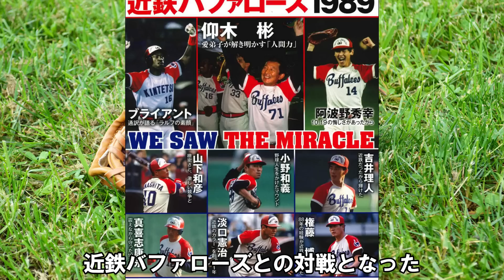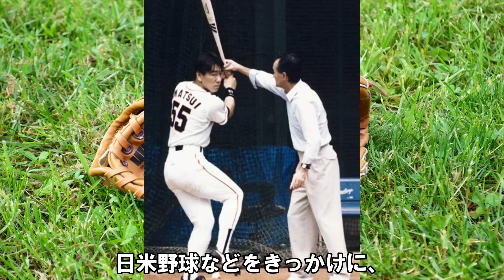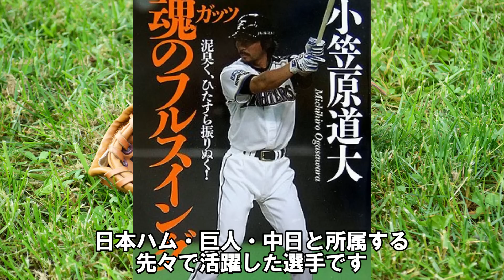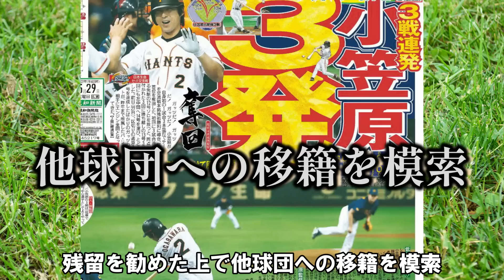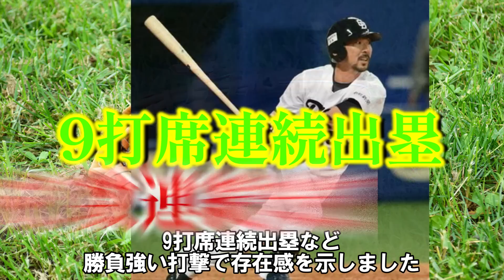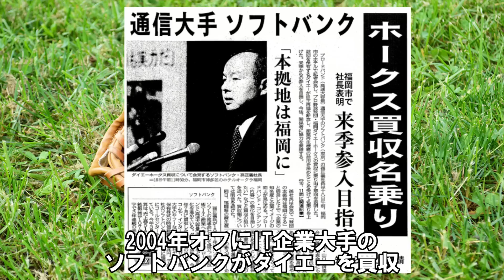【確執】駒田徳広「巨人を出されるくらいなら辞める」巨人から去った驚愕の真実！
今回は、巨人からFA移籍した選手を4名紹介します。